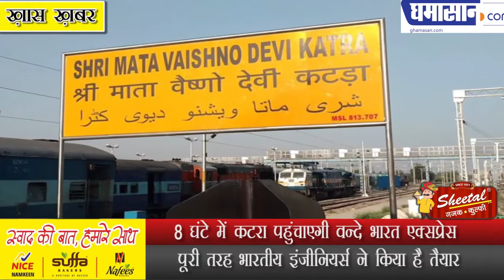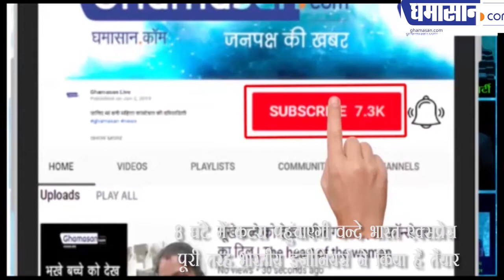Vande Bharat Express on Delhi-Katra Route | अब दिल्ली से कटरा सिर्फ 8 घंटे दूर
Vande Bharat Express on Delhi-Katra route
अब दिल्ली से कटरा सिर्फ 8 घंटे दूर

8 घंटे में कटरा पहुंचाएगी वन्दे भारत एक्सप्रेस
पूरी तरह भारतीय इंजीनियर्स ने किया है तैयार